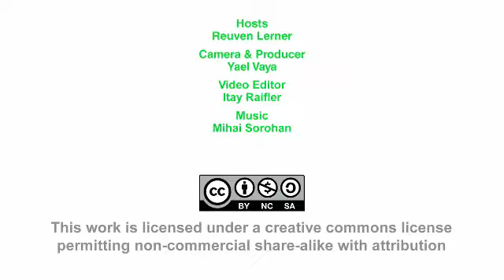Whiteboard Session: JavaScript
In this White board session Reuven Lerner speaks of JavaScript.